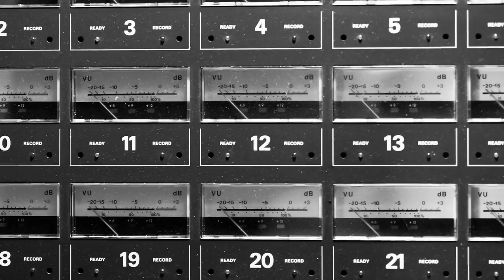Gibb Collective "`Please Don't Turn Out The Lights" Official Video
Check out an incredible rendition of the Bee Gees Song "Please Don't Turn Out The Lights".  All children of all four brothers come together to create a beautiful version of an incredible song in tribute to their fathers. Full Album Release will be May 19th! Directed by Lazaro Rodriguez.

Including: Spencer Gibb, Stephen Gibb, Adam Gibb, Peta Gibb, and Samantha Gibb on backups